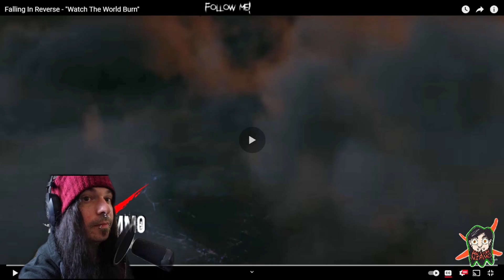Watch The World Burn with Falling In Reverse: An Explosive Experience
"Experience the intense energy of Falling In Reverse's "Watch The World Burn"! In this video, I'll take you on a wild ride with the band's explosive performance, featuring powerful vocals, electrifying riffs, and a hard-hitting bass line that will leave you breathless. Get ready for an unforgettable experience that showcases the band's raw talent and undeniable stage presence.